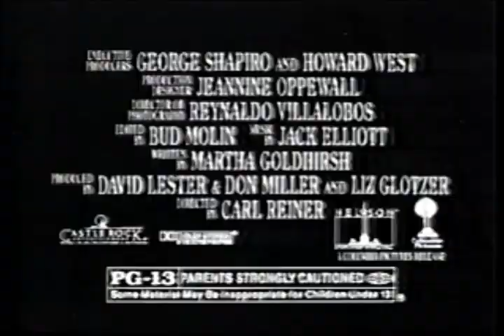Sibling Rivalry Movie Trailer 1990 - TV Spot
Kirstie Alley
Bill Pullman
Carrie Fisher
Jami Gertz
Scott Bakula
Sam Elliott
Ed O'Neill